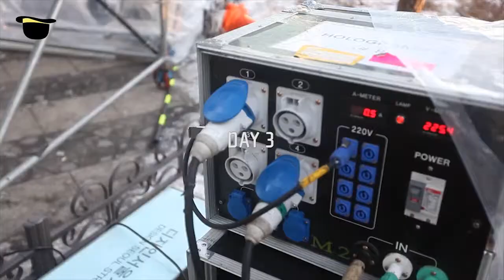Girls’ Generation V Concert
The world first hologram concert in extreme condition
V-concert, meaning virtual concert, provides life-like hologram.
It is work of highly experienced professionals of dilussion and SM Entertainment who manages top K-pop artists.
It was the world-first hologram concert held outside on an extremely cold night (-15℃).
To make things even more challenging, it was wide open to the public in one of the busiest part of the city and was live streamed in real time to the viewers around the world.
Created by Dilussion Inc.